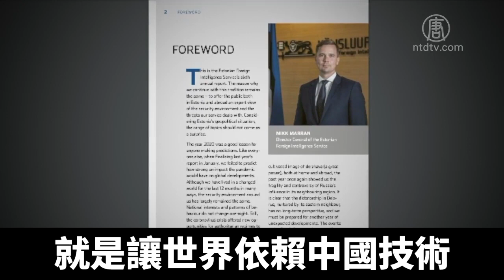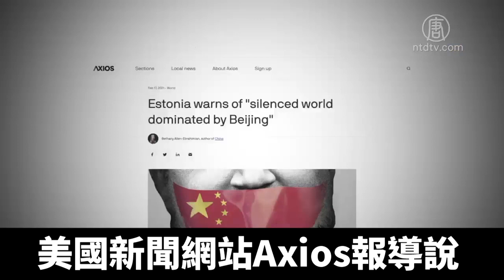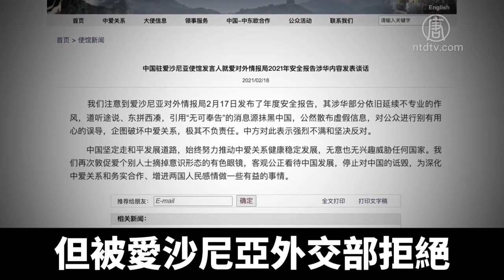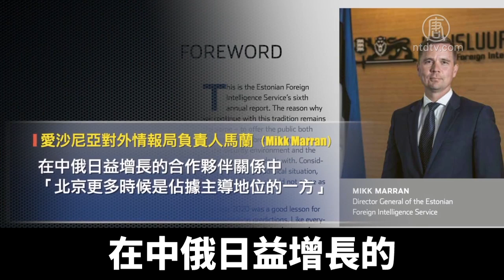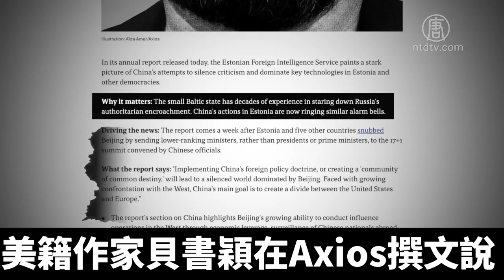愛沙尼亞小國說大實話：北京想噤聲全球｜@ChinaBreakingNewsTV ｜20210220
愛沙尼亞情報單位日前發表國際安全報告，直指中共想建立「一個由北京主導、被噤聲的世界」。上週，習近平主持中國與中東歐「17+1」領導人峰會時，愛沙尼亞改派了部長參加。如今再發出安全報告，目的在向歐盟示警。